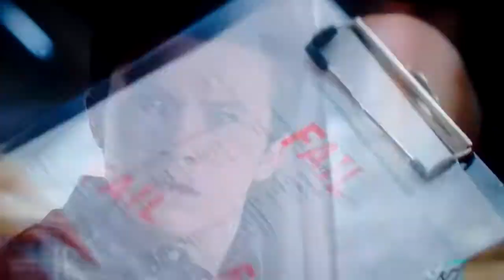Alexander Anthony Cooper and Mrs. Suggs.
Wow Mrs. Suggs behaves like Mrs. Puff taken from Alexander and The Terrible Horrible No Good Very Bad Day.